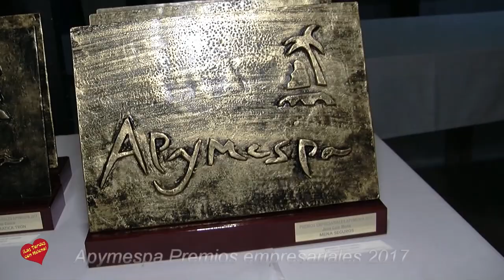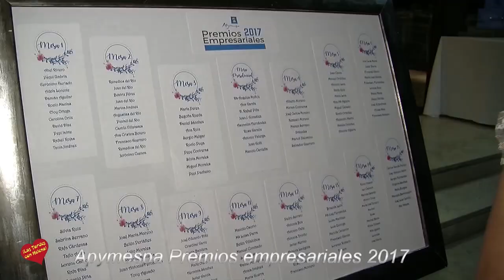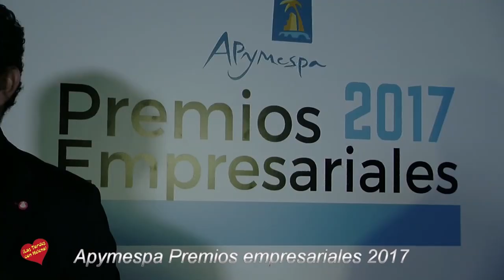San Pedro Alcántara Premios Empresariales Apymespa 2017